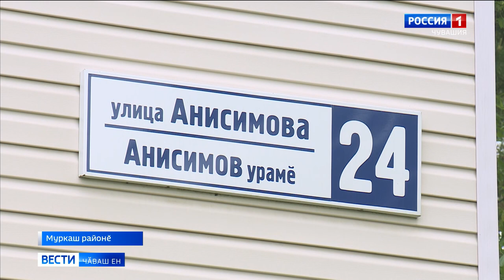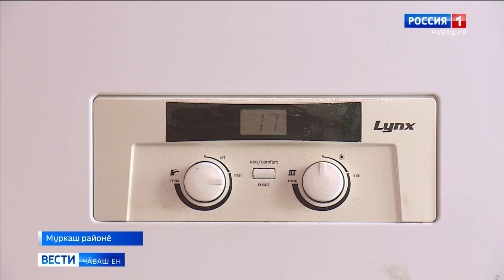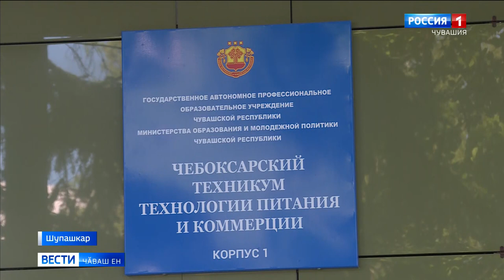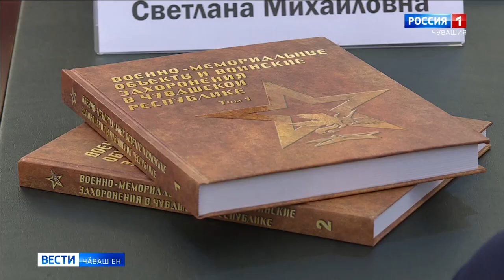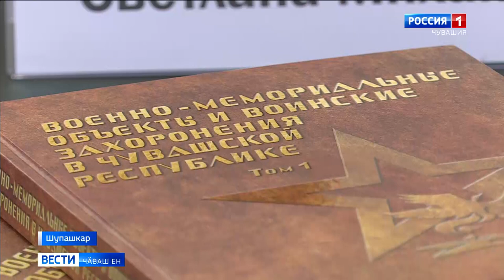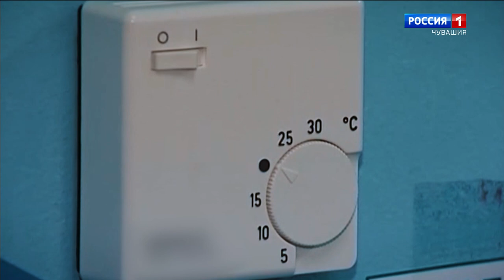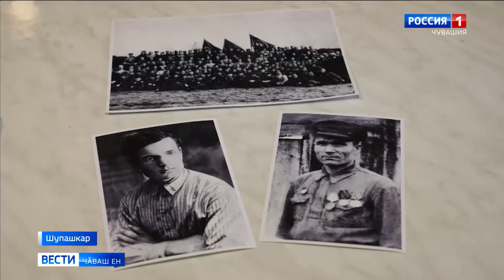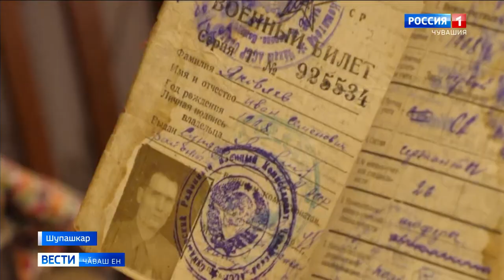Вести Чăваш ен. Выпуск от 29.05.2020